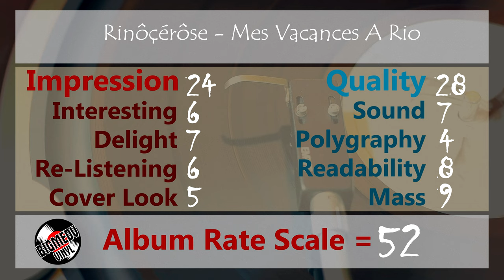Rinôçérôse - (Rinocerose) Mes Vacances A Rio, 2000, 12", Vinyl video 4K, 24bit/96kHz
V2 – VVR5015016
Vinyl, 12"

The summery MES VACANCES A RIO gets a tropical house rub from François K, which manages to make the track both energetic and mellow at the same time, retaining the perky digital melody but adding a tinge of melancholy as well as some vocals from Barbara Mendes. Mr. Mongk, though, pushes the beats forward for a deeper mix. Time for another vacation!